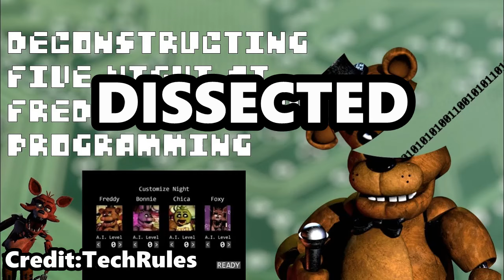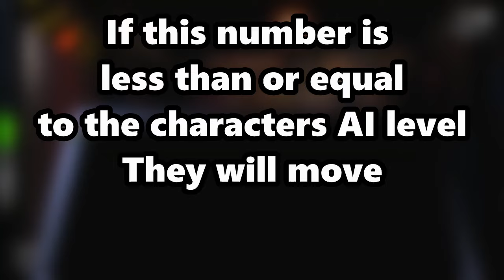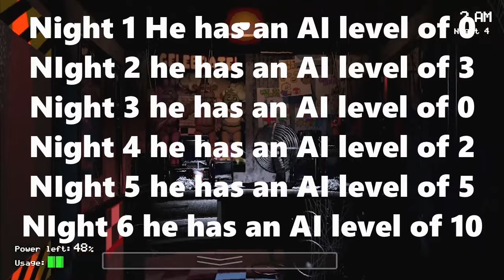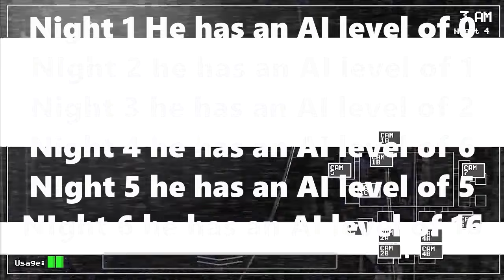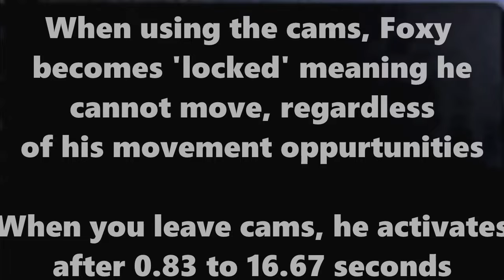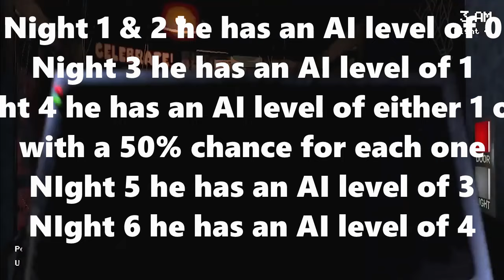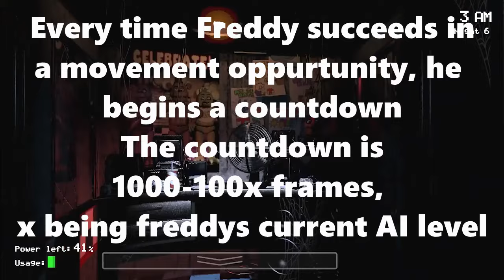How FNAF 1 Works: Full Game Breakdown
Considering how much you guys liked my UCN Analysis Video, I figured I would make one on this game too. FNAF 1 has been talked about to death, but I thought I would talk about everything in this game and how it works.

0:00 Intro
0:23 General Stuff
4:08 Characters